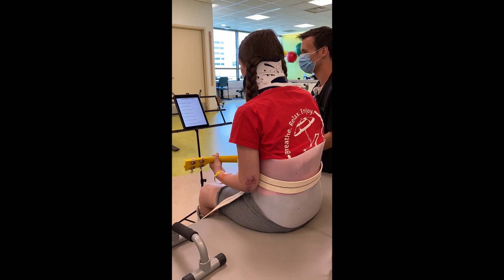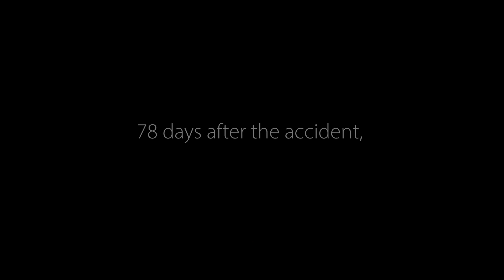Guild Holiday Message 2020